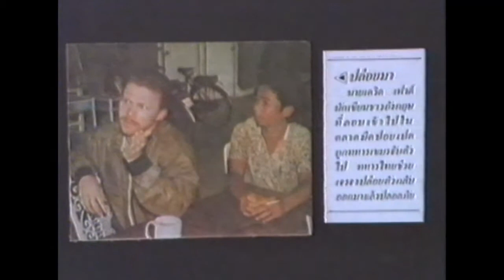Thai TV Ch7 Program 'See Tum Square' - Nov 22 1990 Featured David Found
Thai TV Ch7 Program - 'See Tum Square' Nov 22 1990 featured David Found after he was taken captive by Cambodian Heng Samrin Troops during the Cambodian War, in which David was working as a photojournalist, covering a story on a black market just across the Thai-Cambodian border.
but was caught taking photographs of the market area and was therefore arrested and interrogated for about 8hrs before Thai army soldiers came across the border to negotiate for David's release.
After the successful release from Cambodian troops, David was held under Thai army arrest for three more days, whilst the army conducted investigations before releasing him and allowing him to return to Bangkok. When David arrived in Bangkok, he was contacted by the staff of the very popular variety show on Channel 7 Hosted ny Witawat Soontorniwate. David was to be interviewed and also sing a Thai song, which was very popular at the time, called Rak Ter Pratate Thai or in English: I love you Thailand. The following day, after the show aired on a Thursday night, David was a very well known foreigner and became quite famous because of that, which lead to him being asked to appear on other chat and game shows, plus ended up acting in many Thai dramas for a long time to come. So from a dangerous experience came some good times.
David has now lived and worked in Thailand for over 30 years as of 2019.